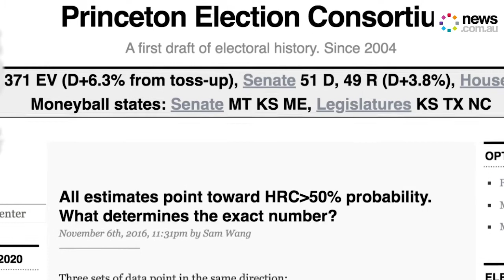US Election: Can we trust the polls this time?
In 2016, US polls gave Clinton a 98% chance to win. They were staggeringly wrong. Is anything different this time?